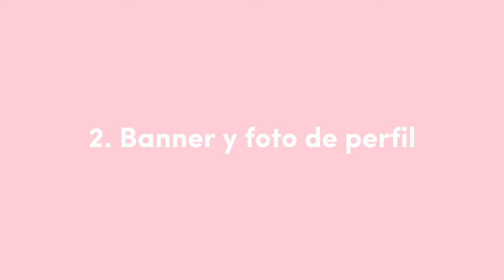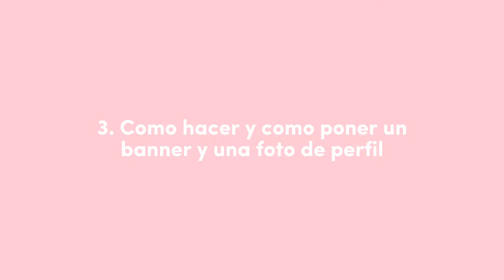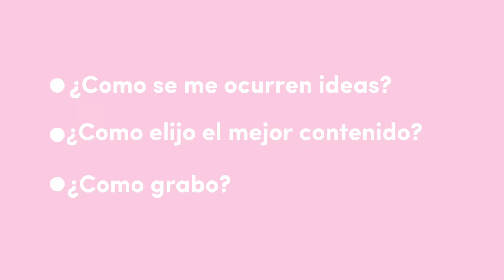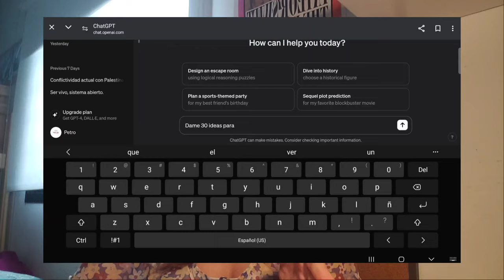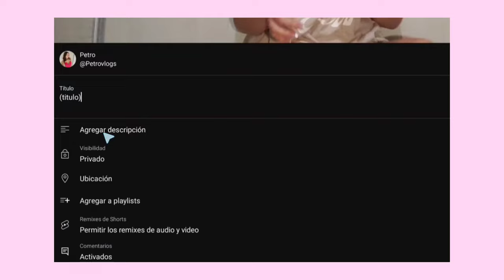Como empezar en YT en menos de 10 minutos